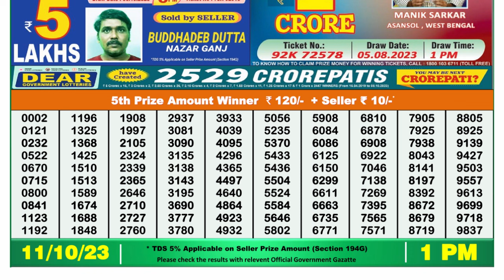🔴Dear Lottery Sambad Live 1pm today 11.10.23 Nagaland State Lottery Result